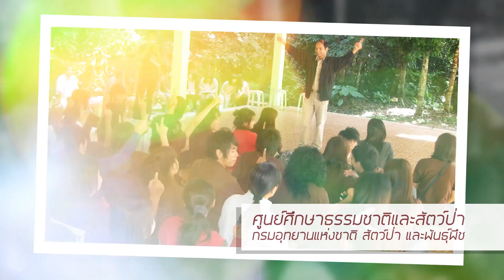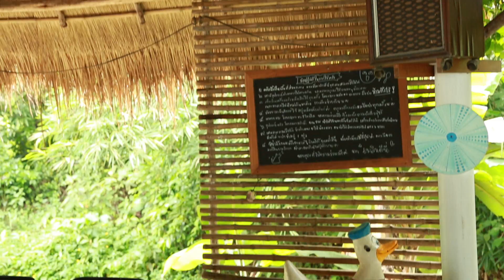คุยยกบ้าน (ต๊อก) ศุภกรณ์ กิจสุวรรณ Tape 1